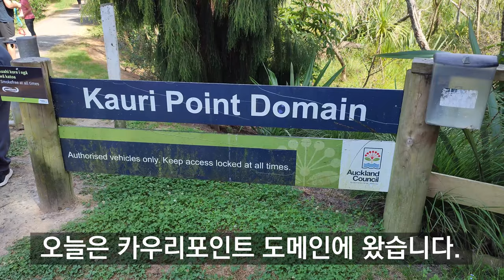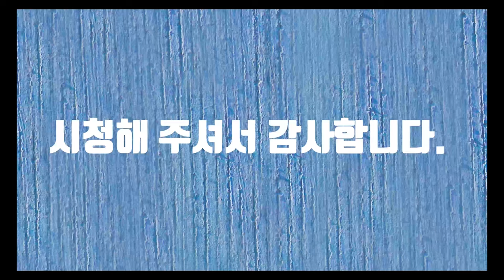Kauri Point Domain In NZ 4K (뉴질랜드 카우리 포인트 도메인)